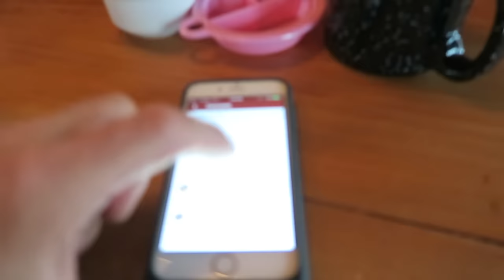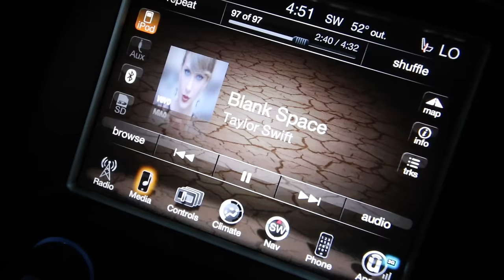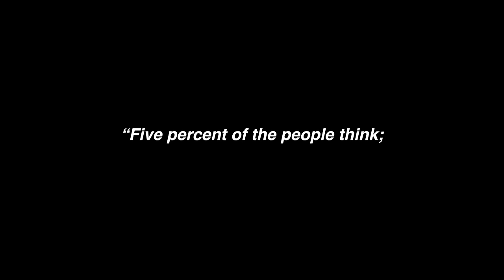think about it